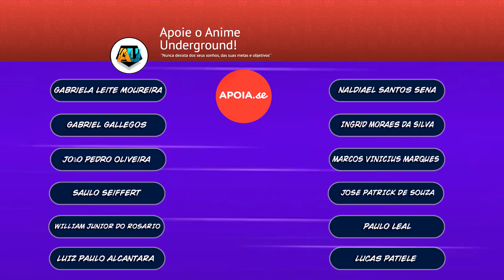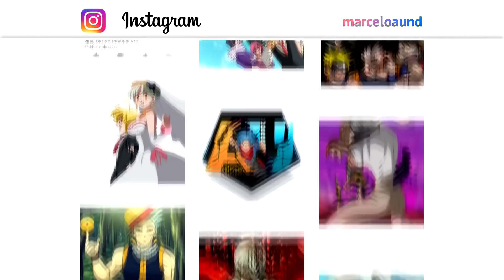DEMON SLAYER O FILME / TANJIRO VS ENMU , LUA INFERIOR 1 ! / Reconstrução ( PARTE 6 )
Adquira o primeiro e os demais volumes de Kimetsu no Yaiba

Review do capitulo 59 de Demon Slayer ou se preferir, Kimetsu no Yaiba!
Esse review é uma sequencia direta dos ultimos acontecimentos do fim da primeira temporada do anime e uma reconstrução do filme que tem data prevista para outubro deste ano no Japão.

Sinopse do Capitulo:
Tanjiro finalmente confronta Enmu, o lua inferior 1 encarregado de eliminar os pilares e o garoto dos brincos, o proprio Tanjiro. No entanto ele não esperava que Tanjiro fosse tão habilidoso e que pudesse se sobressair sobre sua técnica. Porem, a vitoria não será tão facil assim.

Capitulo do review ► 59
Titulo► Insulto
Arco► Arco do Trem Infinito

▬▬▬▬▬▬▬▬▬▬AGRADECIMENTOS▬▬▬▬▬▬▬▬▬
Instagram Coloristas:

Manga Demon slayer Capitulo
Manga Kimetsu no Yaiba
Capitulo  Kimetsu no Yaiba
Kimetsu o filme
Demon Slayer filme
Demon slayer Tanjiro
Demon slayer segunda temporada
Demon Slayer capitulo
Demon Slayer Review
Rengoku
Filme Kimetsu no Yaiba
Arco do trem infinito